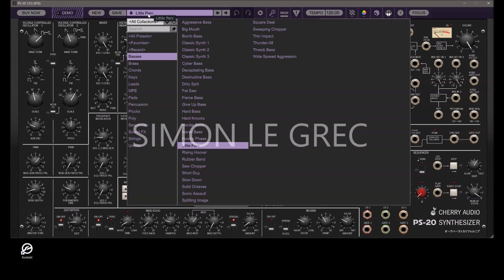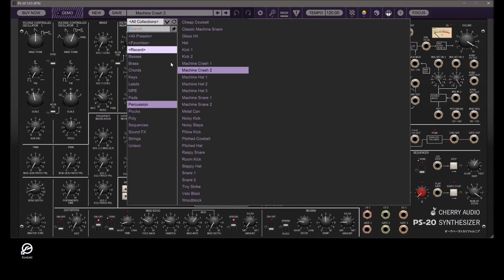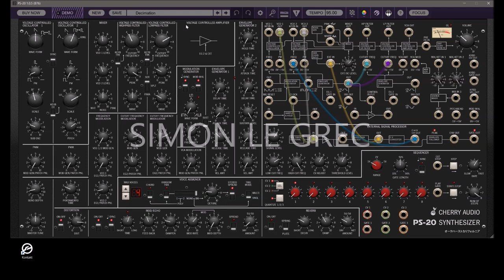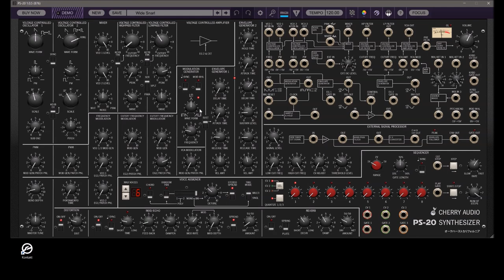Cherry Audio PS-20 | Presets Preview (No talking)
PS-20 is an ultra-realistic, polyphonic, hot-rodded tribute to Korg's renowned MS-20. First and foremost, PS-20's dual highpass/lowpass filters super accurately recreate the MS-20's famous raunchy sound in all of its squelchy, screaming glory. In addition to its unique filters, the MS-20’s other signature feature is its modular-style patch panel. We’ve reconfigured the patch panel from the original instrument, adding many desired in and out patch points for all oscillators, filters, and VCAs, correcting the confusing terminology of the original, and throwing in a few extras that greatly expand its usability.

Every part of the instrument has been "souped up" with killer features, including 16-note polyphony, a unique three-layer, eight-step sequencer with flexible CV outs, and integrated effects, including a beastly distortion, modulation echo with stereo spread, and a lush digital reverb with fantastic spring and plate emulations.

Chapter:
00:00 Basses
02:16 Brasses
02:58 Chords
04:58 Keys
05:54 Leads
07:00 Pads
09:22 Perc
09:42 Plucks
10:22 Poly
10:48 Sequences
16:05 Strings
18:02 Unison